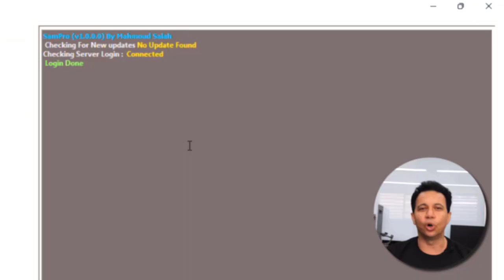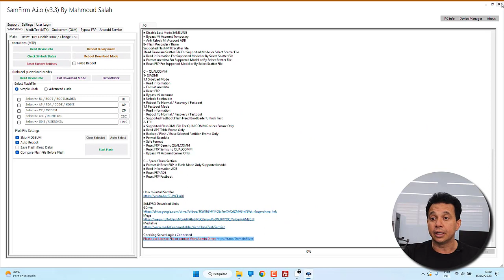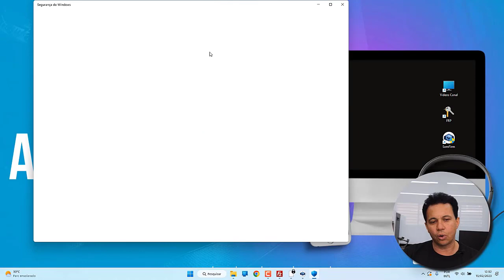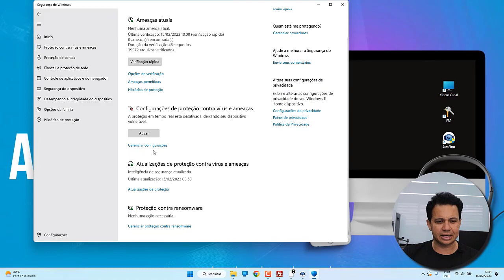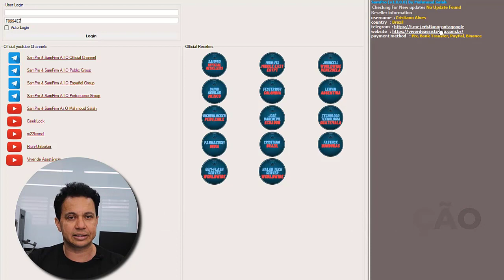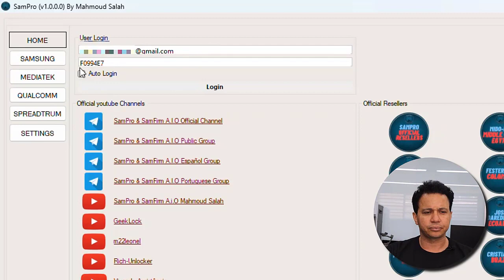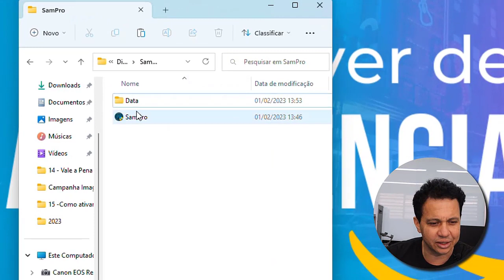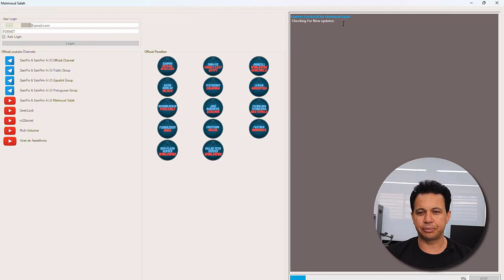Como Instalar e Ativar SamPRO - 🆕Programa!!! Bypass - FRP - Conta Mi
SamPro é um novo programa feito pelo mesmo desenvolvedor do SamFirm e é focada em By-pass, Conta Google e Conta Mi

⚠️ ISENÇÃO DE RESPONSABILIDADE:
📞 Fale Comigo e Tire Suas Dúvidas:‍